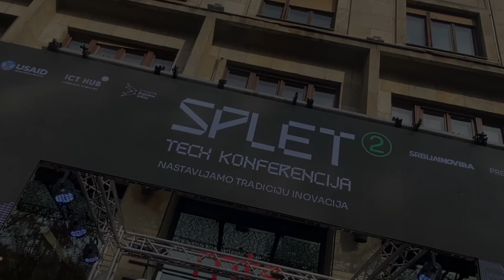Šta vidiš kao najveći potencijal u regionu CIE? I Raimondo Pili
10. oktobra 2023. godine je u MTS Dvorani održana druga po redu najveća jednodnevna regionalna konferencija o inovacijama i inovacionom preduzetništvu - SPLET Tech Konferencija.

SPLET Tech organizuju projekti „Srbija Inovira“ i „Preduzmi ideju“, uz podršku USAID-a.